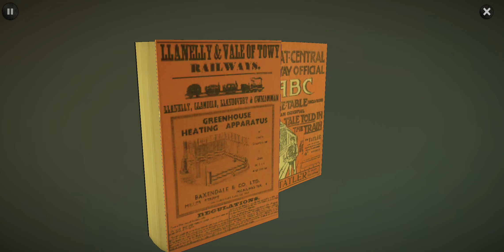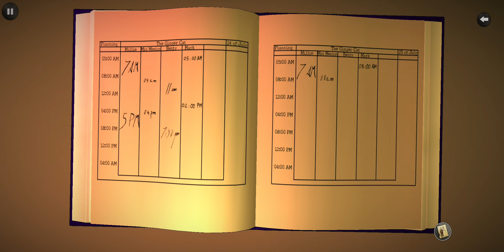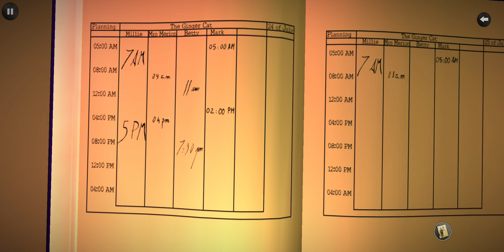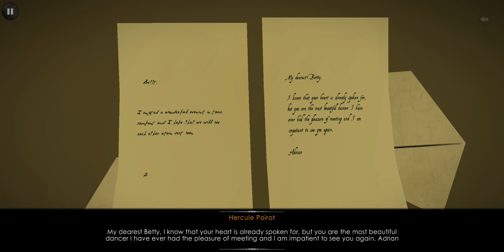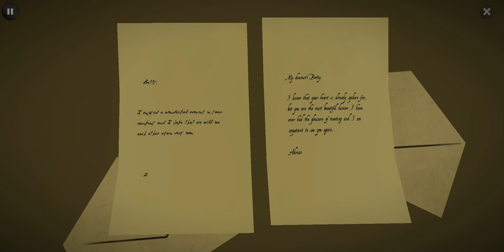Agatha Christie: The ABC Murders: Gamplay Walkthrough Part 3 (iOS,Andriod)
⭐សូមជួយជាវទៅកាន់ប៉ុស្តិ៍យូធូបរបស់ខ្ញុំផង🇰🇭

⭐«Description»⭐
Your weapon is your knowledge. Your wits will be put to the ultimate test!

The ABC Murders is an adventure and investigation game adapted from the classic Agatha Christie novel. The player embodies the famous Hercule Poirot in a 3rd person perspective adventure game packed with mysteries. Once again, the private detective will find himself up against a mysterious opponent who goes by the name of ""ABC"". Your intelligence will never have been so challenged!

You will have to explore many crime scenes in various cities set in beautiful surroundings across the United Kingdom. Leave no stone unturned when it comes to cross examinations and deadly puzzles!

Observe, question and explore everything possible in order to make the smartest deductions and understand the murderer’s plans!

Game Name: Agatha Christie The ABC Murders
Internet: Offline
Size: 1.1 GB
Game:💸  Paid